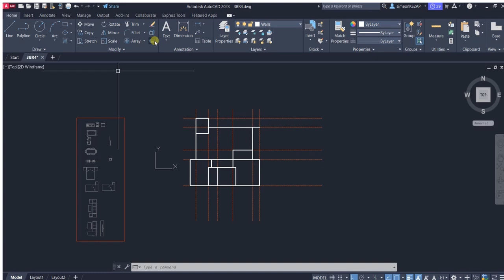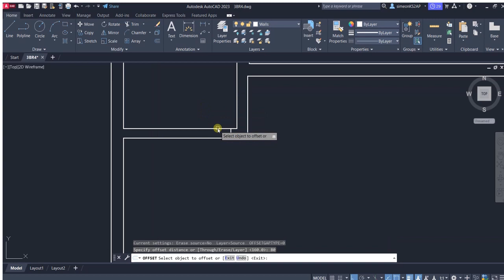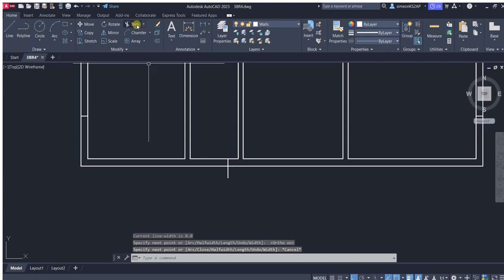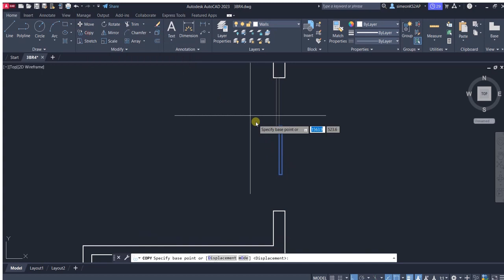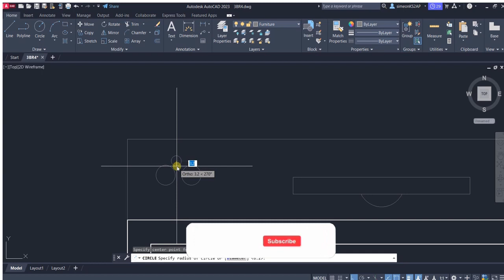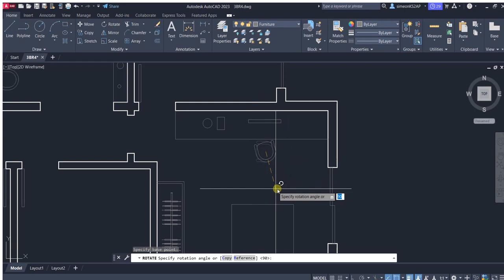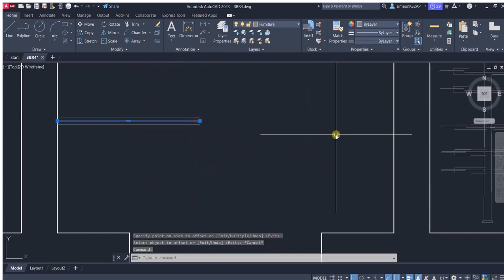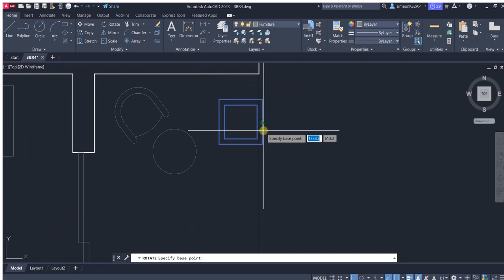How to make simple house plan in AutoCAD 3BR3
In this AutoCAD complete tutorial, we are going to learn a quick technique that we can use to draw the first-floor plan for a two-story villa by importing a reference sketch. This AutoCAD tutorial is suitable for anyone. Beginners in AutoCAD, Intermediate in AutoCAD or Advanced. it is for architects, engineers, CAD drafters and others who need AutoCAD in their professions or daily life. The plan is drawn using AutoCAD 2023, but the same method applies to AutoCAD 2022 and below.